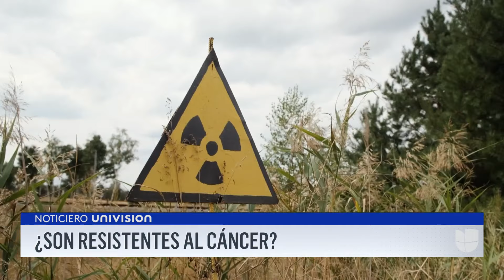Lobos expuestos a la radiación en Chernobyl han desarrollado genes resistentes al cáncer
Un equipo de científicos de la Universidad de Princeton lleva 10 años investigando a los lobos grises en la zona de exclusión de Chernobyl, un lugar donde la radiación todavía representa un riesgo de cáncer. Según algunos resultados, los mamíferos presentan una mutación genética que los hace inmunes a dicha enfermedad, algo que puede ser muy importante en la búsqueda de una cura para los seres humanos.

Maity Interiano